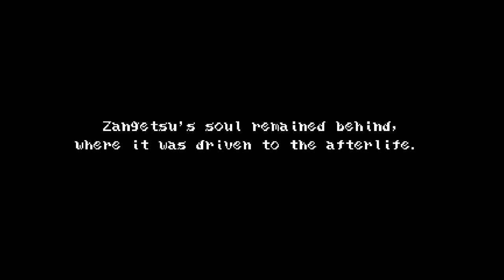Bloodstained Curse of the Moon - Me encanta esta Final Boss - Extra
Combate con espadas y látigos en este juego de acción de estilo retro que te ofrecen el creador Koji Igarashi